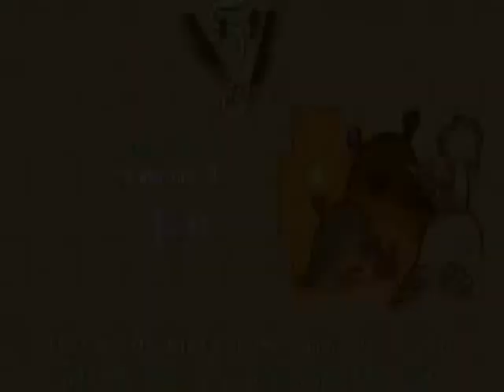El Emperador y sus Locuras - Juego PC